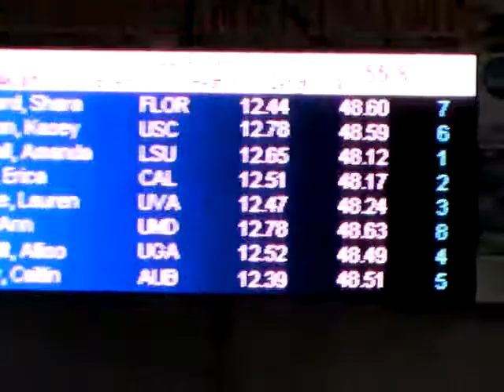2011 Women's NCAA Championships 100 freestyle finals heat 1